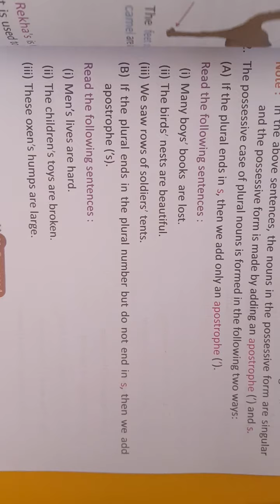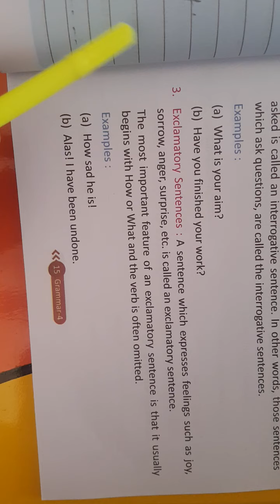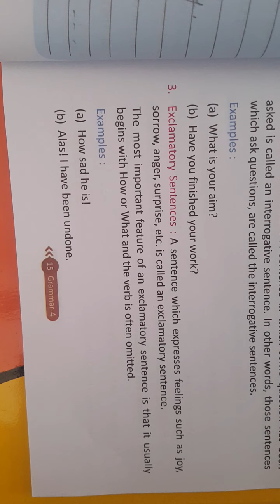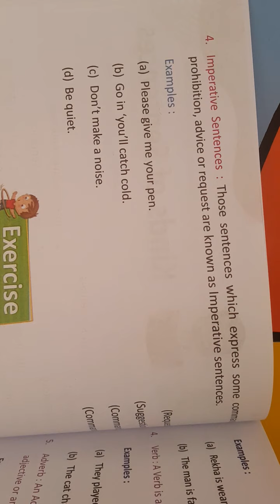Class 4, CH 3, English II, 07.05.2021